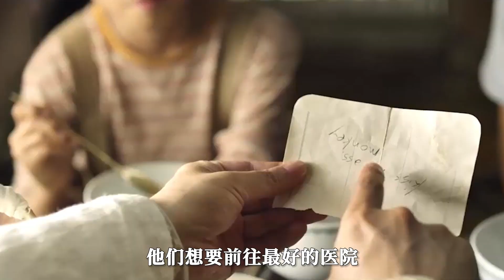吃貓長大的老鼠，也能吃人，駭人老鼠竟是女巫詛咒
展示原因，視頻簡介展開詳情查看

簡介：電影改編自德國傳說《花衣魔笛手》，講述在朝鮮戰爭結束不久，一位名叫武龍的魔笛手和他的兒子一起來到一個遭受到嚴重鼠患的偏遠山區村莊。村長允許武龍留下來，讓他做些零工並且達成了驅除鼠患的交易。到了武龍要村長兌換諾言並離開的時候，卻發現被欺騙了。武龍發誓要報仇，他把老鼠引回村莊，讓村莊籠罩在恐怖之中，為實現一個古老的預言。